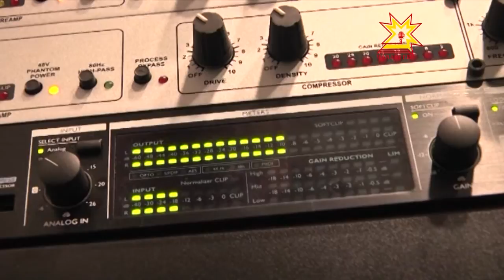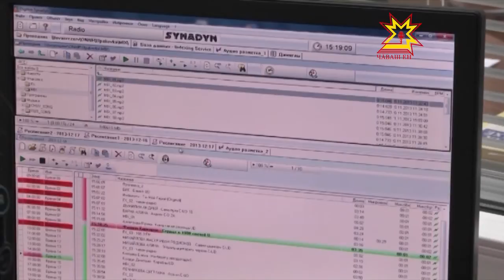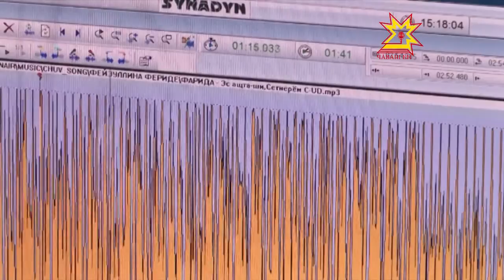На радиоволне 100,3 FM зазвучало «Тăван радио»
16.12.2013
Заработало оно пока в тестовом вещании на 100,3 FM. Новая радиостанция вышла на старт после того, как чуть больше года назад Национальная телерадиокомпания выиграла федеральный конкурс на право вещания.